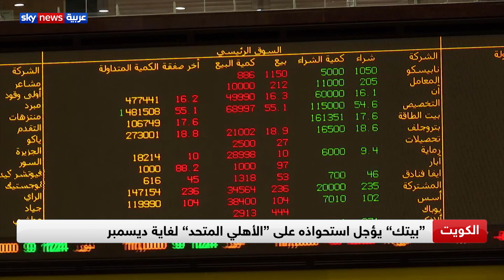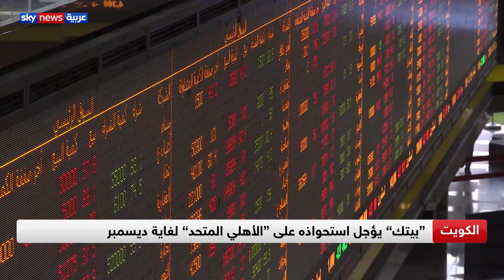فيروس كورونا يدفع كل المحفزات التي تنتظرها بورصة الكويت نحو التأجيل، ومنها الإدراجات الجديدة وعمليات